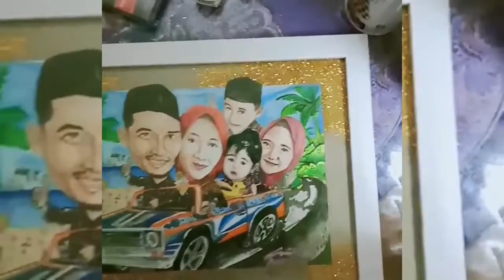Moment melukis ya